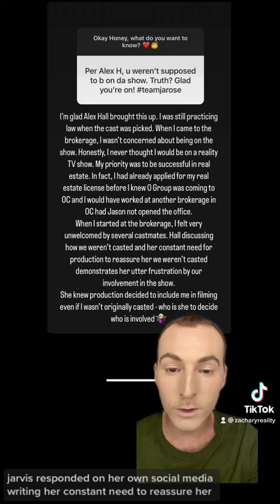SELLING THE OC: THE REAL reason behind the Alex HALL & Rose/Jarvis drama